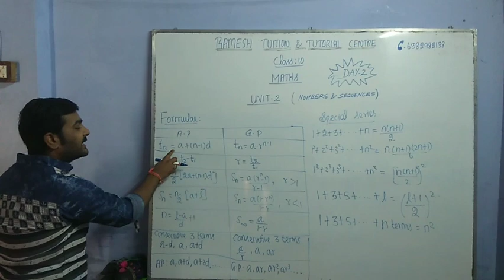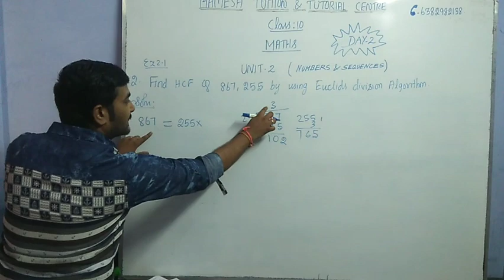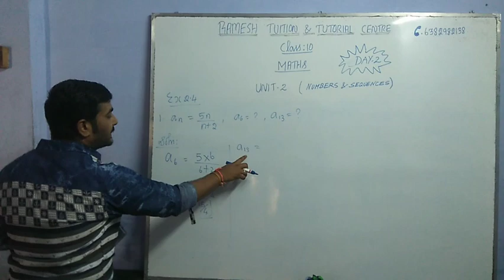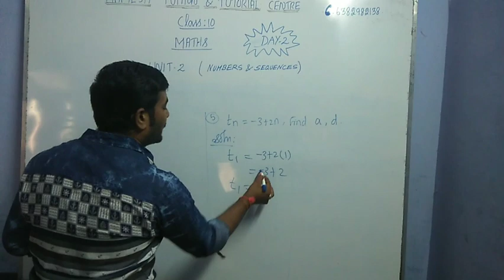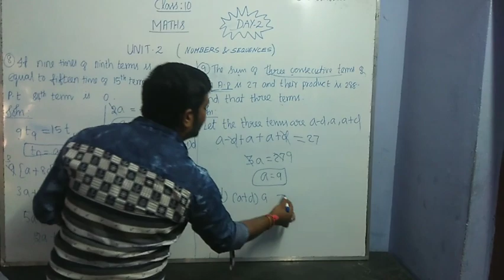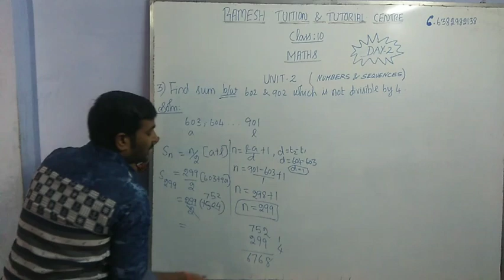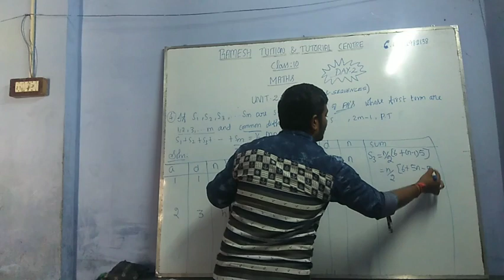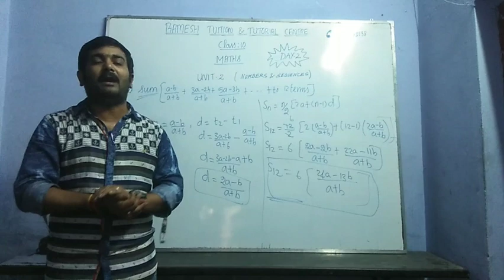TN class 10th maths public exam revision l unit 2 Numbers and sequences (part 1)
public exam revision
                        unit 2
            Numbers and sequences
 1.Euclids division algorithms
 2.HCF
 3.Arithmetic progression
 4.Geometric progression
 5.special series
other videos links are following